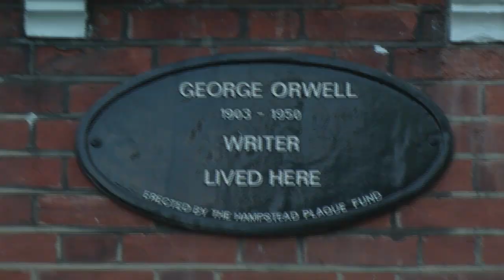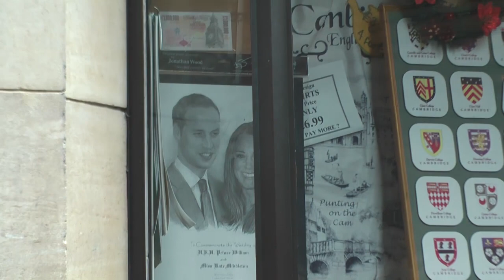The Love Police: Royal Wedding Megaphone Special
Meeting Jesus Christ on Easter Sunday
Meeting Satan on Easter Monday
Out and about in Cambridge with Jon from We Are Change Birmingham and showing Associated Press how we do things - of course they edited down the interview for maximum drama and juxtaposition

If anyone wants to join the Love Police come to Soho Square at 10am on Friday 29th April for the Royal Wedding